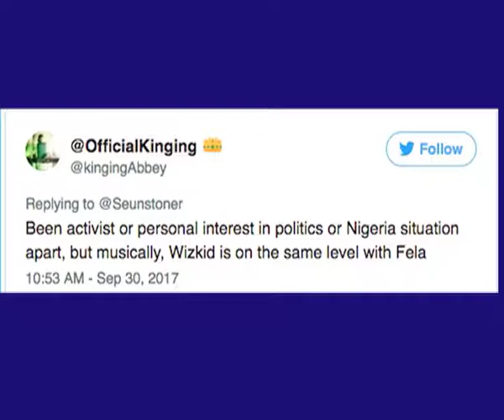Is It Too Early To Compare Wizkid To Fele kuti